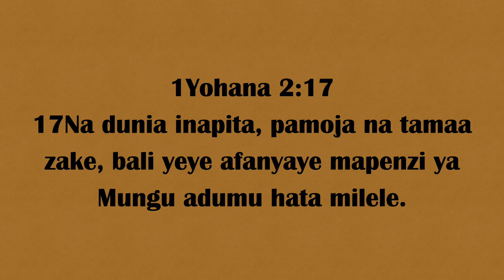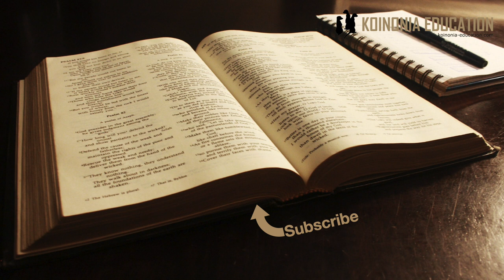Usipende dunia, maana inapita HD 1080p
Katika kiindi cha leo;
Tahadhali ya uasi
Msipende dunia 15
Jinsi dunia ilivyo 16-17

1Yohana 2:15-17
15 Msiipende dunia, wala mambo yaliyomo katika dunia. Mtu akiipenda dunia, kumpenda Baba hakumo ndani yake. 16 Maana kila kilichomo duniani, yaani, tamaa ya mwili, na tamaa ya macho, na kiburi cha uzima, havitokani na Baba, bali vyatokana na dunia. 17Na dunia inapita, pamoja na tamaa zake, bali yeye afanyaye mapenzi ya Mungu adumu hata milele.

Msipende Dunia 15
Kwanza ni vema kufikiria maana ya dunia
Katika makundi mbali mbali ya ukristo dunia inatafsiri tofauti wapo wanaosema dunia ni ku;
Vuta tubako - wengine hapana
Kunya mvinyo - wengine hapana
Kuangalia michezo kama mpira nk - wengine poa
Kwenda kweney cinema
na mengi mengine
Wengi wanapenda kuorodhesha yanayokubalika na yasiyokubalika kwa uwepezi wa kujua namna ya kutenda.
Katika Biblia Dunia ni kile kinachokutenganisha na makusudi na maagizo ya Mungu na inayokufanya uchague hiyo kitu mbele ya Mungu.
Mambo mengi tunayoyadai kuwa ”ya dunia” siyo na mambo mengi tanayoyaona matakatifu ndiyo.
Ukitaka kujua zaidi hapo pitia somo nzima ya ufuasi na uongozi hatua ya kwanza

Dunia hapa pia siyo uumbaji wa Mungu kitu ambayo tumeambiwa na chema sana Mwa 1:31
Mungu anapenda dunia (ulimwengu) Yohana 3:16
Kwa hiyo dunia au ulimwengu unaweza ukawa kitu kizuri, kitu ambacho kinakubaliwa na Mungu.
Pia katika maandiko ya Biblia tunafahamu kwamba tafsiri moja ya dunia au ulimwengu ni kuweka iliyoumbwa mbele ya Mungu. (au kitu chochote mbele yake)
Sababu kuu ya kutokupenda dunia kwa tafsiri hii ya pili ni mawili;
Ya kwanza ni nguvu zinzopingana na Mungu
Pili ni kitu ambayo hakita dumu, ni kitu kinachopita.

Jinsi dunia ilivyo (kwa maana yapiali) 16-17
Mambo yote ambayo asili yake haipo kwa Mungu
Kama vile tamaa ya aina mbali mbali
Hata jitihada kama za kutafuta utajiri
Hata bidii ya huduma kwama ni kwa ajili ya maarufu yetu wenyewe
Kupenda vitu sana
Kila jambo kinachomfanya mwanadamu awe wa muhimu kuliko Mungu ndiyo maana ya dunia hapa.
Tabia kama;
Kujivunia mafanikio - kwa sababu ya nguvu yako
Kwa kifupi kutegemea nguvu na uwezo wetu mbele ya nguvu na uweza wa Mungu ni hali ya fikra za kidunia.
Na msingi wake tunaipata kwa mpinzani wa kwanza wa Mungu shetani.

Kwa hiyo;
Kuwa na mali si tatizo - kupenda mali inaweza kuwa
Kuwa na mafanikio si tatizo - kupenda mafanikio inaweza kuwa
Kutamani mwenyewe si mbaya- inategemea hiyo tamaa ikoje

Urodha ya dhambi/ mambo ya dunia
Ingawa bila shaka ni kwa kusudi nzuri ”urodha wa dhambi au mambo ya dunia” imesababisha wakristo wengi wasifikiria asili ya tatizo
Inakuwa ukristo wa kufuata sheria
Si ukriato wa ufuasi na kumjua Mungu na kumweka mbele.
Wewe na mimi tunahitaji kujipima kila wakati kusudi tujitenge na yale yanayotuvuta kuelekea ”duniani” katika kipaumbele zetu
Tukikumbuka kwamba msamaha upo, nguvu ipo na ukaribu wa Mungu upo kwa kutusaidia katika mvutano huo.